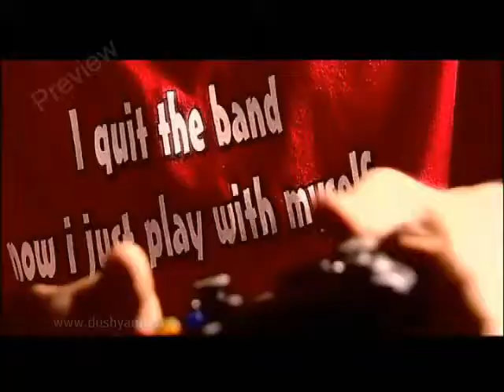Karaliya ~ Dushyanth Weeraman From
Dushyanth Weeraman New Music Video Song Karaliya...!!

HelaNada.com - A Brand New Experience